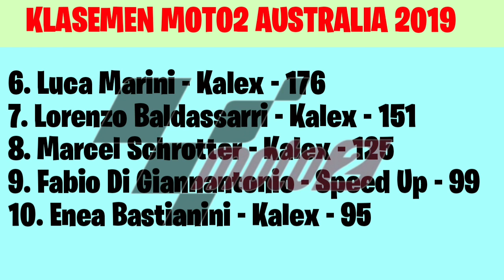HASIL FREE PRACTICE 2 MOTO2 AUSTRALIA SIRKUIT PHILLIP ISLAND 2019 | MOTOGP AUSTRALIA 2019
Hasil free practice 2 moto2 australia 2019

1. Alex Marquez - Kalex - 234
2. Thomas Luthi - Kalex - 198
3. Augusto Fernandez - Kalex - 192
4. Jorge Navarro - Speed Up - 186
5. Brad Binder - KTM - 184
6. Luca Marini - Kalex - 176
7. Lorenzo Baldassarri - Kalex - 151
8. Marcel Schrotter - Kalex - 125
9. Fabio Di Giannantonio - Speed Up - 99
10. Enea Bastianini - Kalex - 95
11. Iker Lecuona - KTM - 71
12. Remy Gardner - Kalex - 64
13. Tetsuta Nagashima - Kalex - 64
14. Jorge Martin - KTM - 63
15. Sam Lowes - Kalex - 60
16. Xavi Vierge - Kalex - 59
17. Andrea Locatelli - Kalex - 46
18. Nicolo Bulega - Kalex - 40
19. Mattia Pasini - Kalex - 27
20. Somkiat Chantra - Kalex - 23
21. Stefano Manzi - MV Agusta - 19
22. Marco Bezzecchi - KTM - 17
23. Dominique Aegerter - MV Agusta - 14
24. Simone Corsi - NTS - 10
25. Bo Bendsneyder - NTS - 6
26. Jake Dixon - KTM - 4
27. Joe Roberts - KTM - 4
28. Lukas Tulovic - KTM - 3
29. Khairul Idham Pawi - Kalex - 3
30. Jesko Raffin - NTS - 3

Jadwal Siaran Langsung dan Live Streaming MotoGP Australia 2019:

Minggu 27 Oktober 2019 / Pukul 11.00 WIB / Trans7

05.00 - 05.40 WIB Free Practice 1 Moto3
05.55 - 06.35 WIB Free Practice 1 Moto2
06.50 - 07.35 WIB Free Practice 1 MotoGP
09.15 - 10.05 WIB Free Practice 2 Moto 3
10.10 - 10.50 WIB Free Practice 2 Moto2
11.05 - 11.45 WIB Free Practice 2 MotoGP

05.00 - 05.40 WIB Free Practice 3 Moto3
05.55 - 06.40 WIB Free Practice 3 Moto2
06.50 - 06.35 WIB Free Practice 3 MotoGP
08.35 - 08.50 WIB Qualifying 1 Moto3
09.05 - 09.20 WIB Qualifying 2 Moto3
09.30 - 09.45 WIB Qualifying 1 Moto2
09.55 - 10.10 WIB Qualifying 2 Moto2
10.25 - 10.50 WIB Free Practice 4 MotoGP
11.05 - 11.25 WIB Qualifying 1 MotoGP
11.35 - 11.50 WIB Qualifying 2 MotoGP

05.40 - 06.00 Warm Up Moto3
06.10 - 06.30 Warm Up Moto2
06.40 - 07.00 Warm Up MotoGP
08.00 Race Moto3
09.20 Race Moto2 (Live Streaming Trans7)
11.00 Race MotoGP (Live Streaming Trans7)